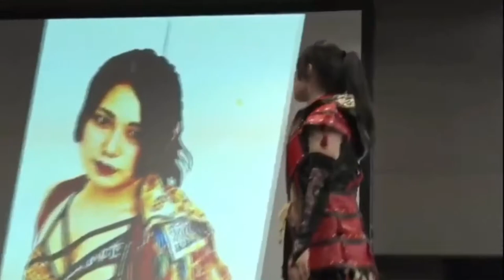Takumi Iroha vs Maika / Stardom 5 Star Grand Prix 2021. stardom wrestling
takumi iroha vs maika
marvelous wrestling vs stardom wrestling